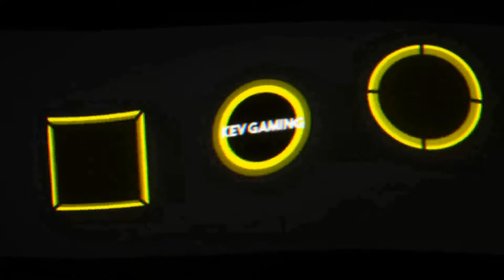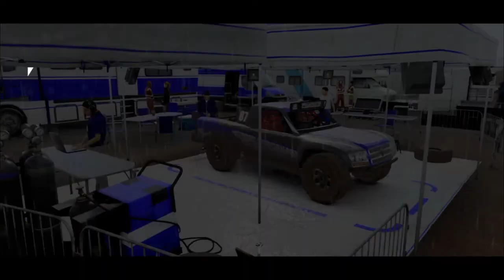Let's Play DiRT 4 #35 Landrush - WM Teil 1